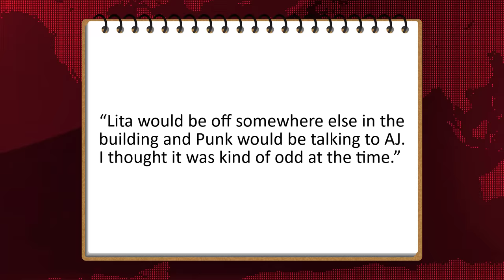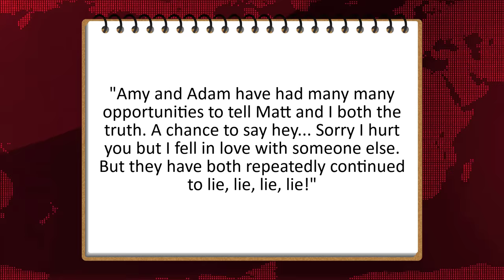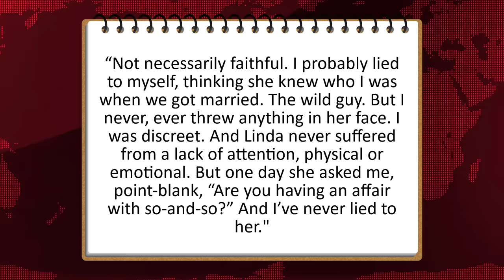15 WWE Wrestlers Who Cheated On Their Partners 😨😱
Top Wrestling News

Topic Covered In The Episode
1. WWE News
2. WWE Rumors
3. AEW News
4. AEW Rumors
5. Pro Wrestling News
6. SquaredCircle Wrestling
7. Smackdown Highlights
8. Collision Highlights
9. WWE Highlights
10. AEW Highlights

► Background Video Credit: Motion stock
Video Name: Red News background video - Free motion background Video